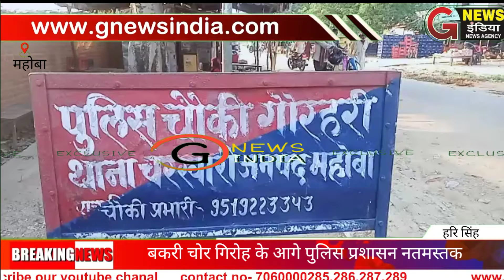बकरी चोर गिरोह के आगे पुलिस प्रशासन नतमस्तक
था षे्र के अंतर्गत ग्राम गौरहरी मैं ताबड़तोड़ हो रही है  चोरियांबकरिां चरी हने स पशुपालकं में हड़कंप ,गौरहरी पुलिस पर लग रहे गंभीर आरोपमहोबाकोतवा क्षेर के रहरी ंव में सप्ताह भर में 2,3 पशुपालकों की लगभग दो दर्जन बकरियां चोरी हो जाने से गौरहारी क्षेत्र के पशुपालकों में हड़कंप मचा हुआ है और पुलिस पर भी तरह-तरह के आरोप ग्रामीण और पशु पालक लगा रहे हैं।  2 पशुपालकों के घर में एक के घर से चार बकरियां और एक के घर से 5 बकरियां चोरी हुई थीं। तहरीर देने के बाद भी पुलिस ने कोई कार्यवाही नहीं की। जिससे पशु चोरों के हौसले और बुलंद हो गए। बीती रात दिलीप कुमार पुत्र इंद्रपाल के घर से, चोरों ने पहले दीवार तोड़ी ।फिर उसके घर में बनी 9 बकरियां चोर उड़ा कर ले गए। जिससे गौरहरी गांव में हड़कंप मचा हुआ है। और गौरहारी पुलिस की कार्यप्रणाली पर भी सवाल उठने लगे हैं।वाइट,, ड़ित व््ति *महबा ब्ूरो हरि सिंह